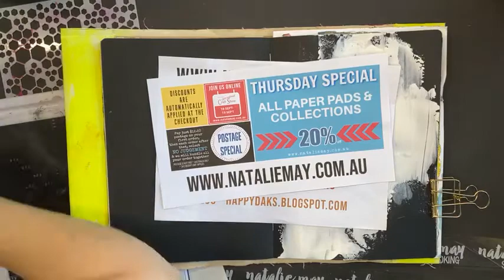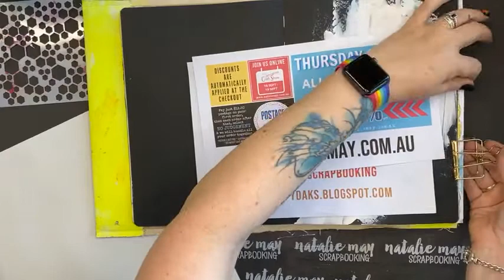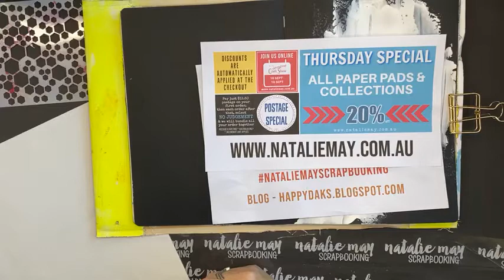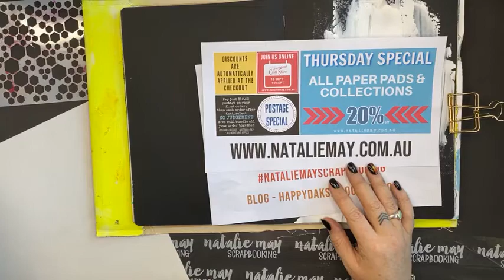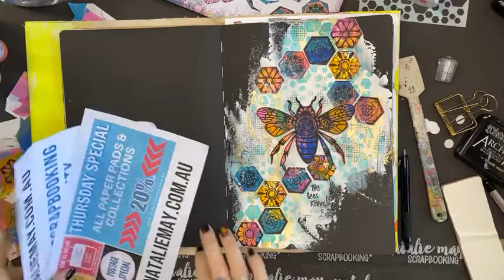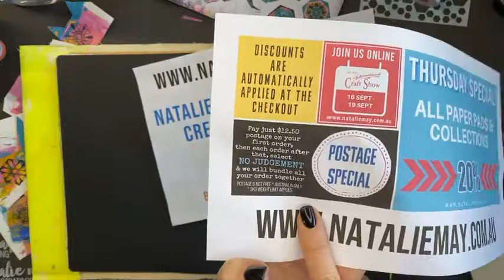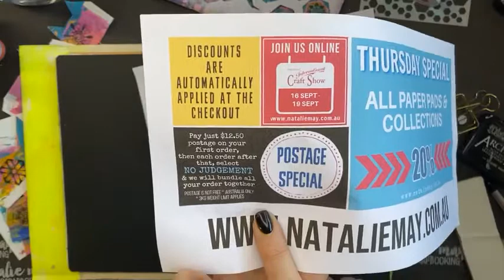LIVE FACEBOOK- Art Journal Page using Tracy Scott Stamps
Filmed Live on Facebook on the 16th of September 2021.